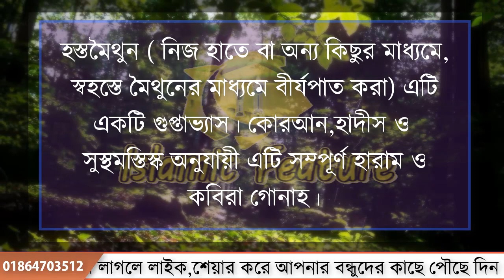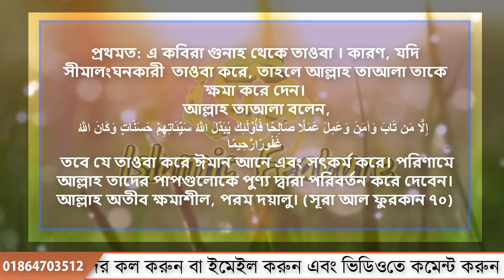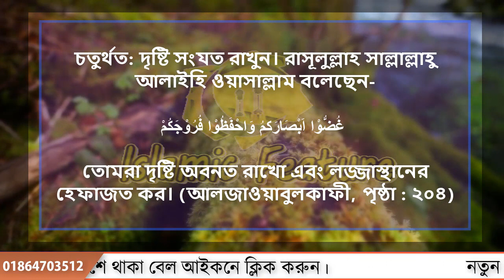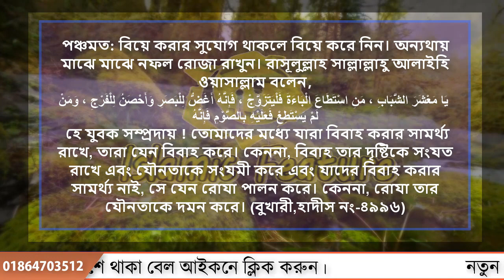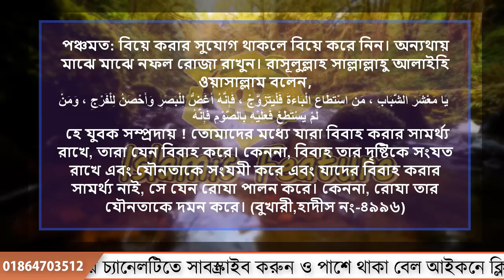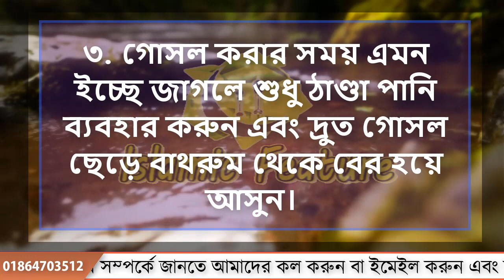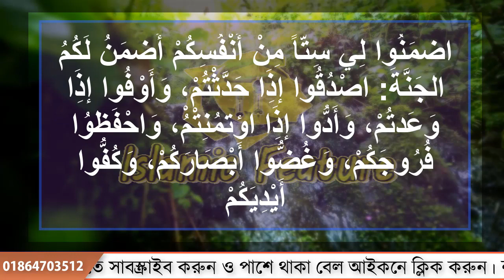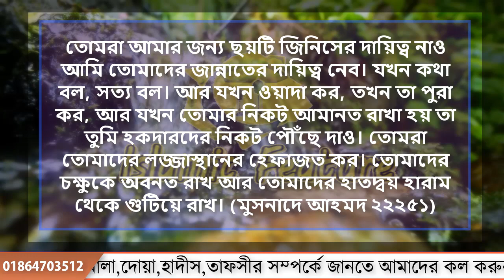হস্তমৈথুন থেকে মুক্তি উপায়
আজ আমরা নতুন একটি ভিডিও নিয়ে হাজির হয়েছি।

এখানে আমরা জানব, হস্তমৈথুন থেকে মুক্তি  উপায়

তাই আপনারা এই ভিডিওটি দেখুন।